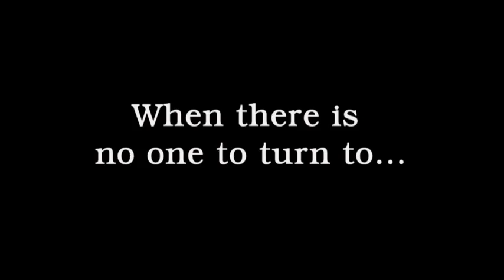Ghost Busters The Video Game trailer (high quality)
this is the trailer for the new ghost busters game that comes out for all consoles. it is set to release June 2, 2009. I think that this is going to be a great game. If u don't already know right under the video it says watch in high quality. this vid is HQ but it doesn't show that well on youtube until u press that watch in HQ.